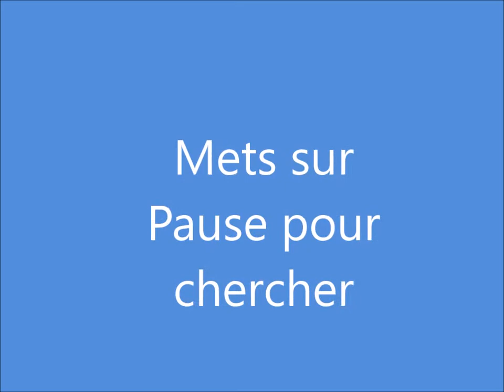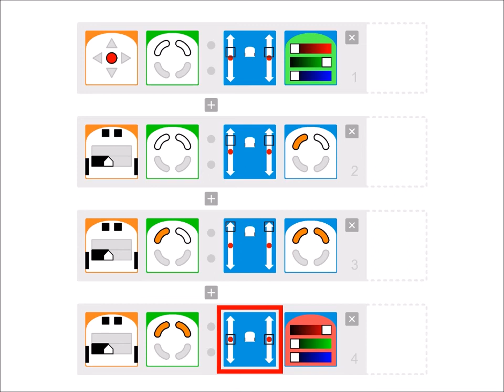Thymio - Accélérations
Exercice Thymio utilisant sur l'utilisation des mémoires